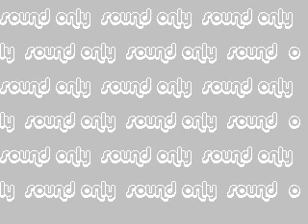Strike Anywhere - Two Sides